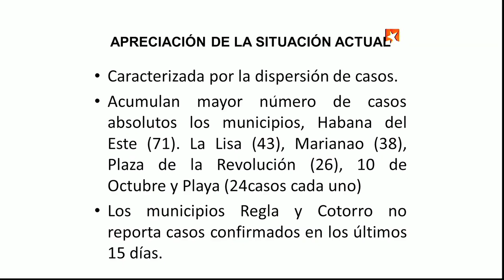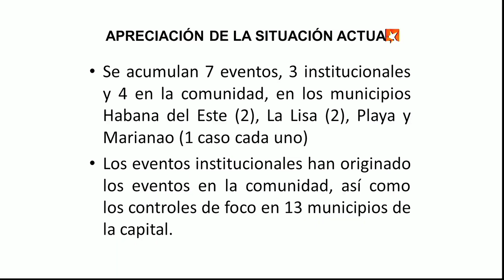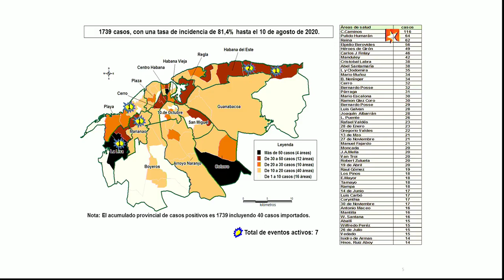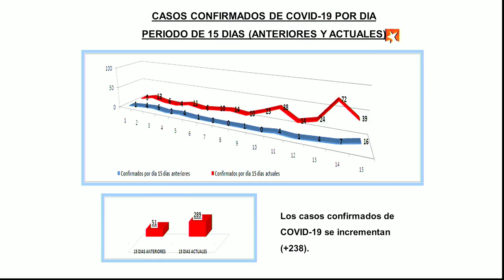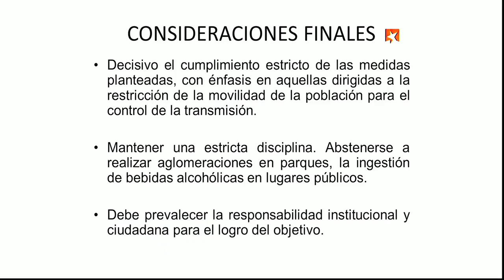La capital se encuentra en una situación epidemiológica compleja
El Dr. Carlos Alberto Martínez Blanco, director Provincial de Salud en La Habana, dijo que la capital, desde el punto de vista epidemiológico, se encuentra en una situación muy compleja, caracterizada por la dispersión de casos de COVID-19 en todos los municipios.